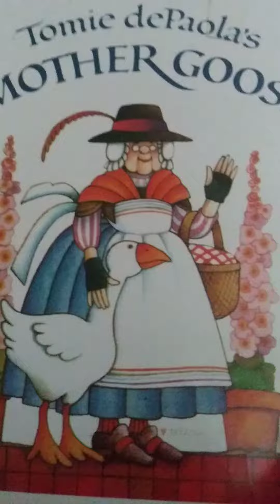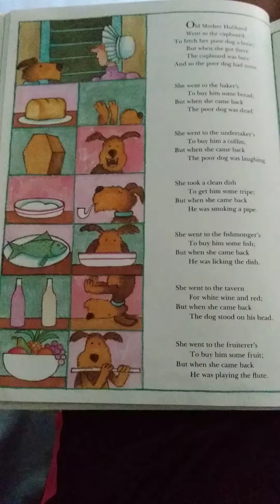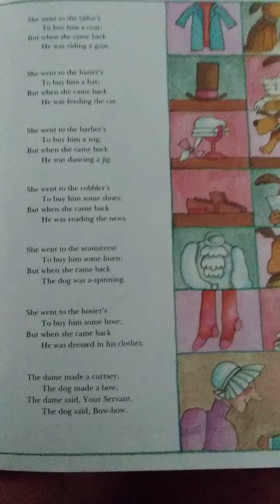Children's Nursery Rhymes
More Mother Goose.